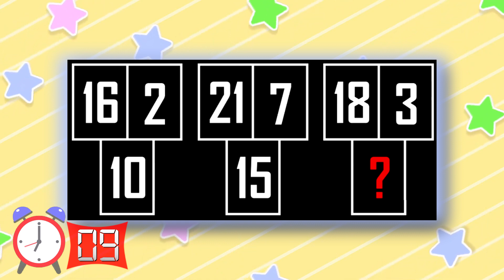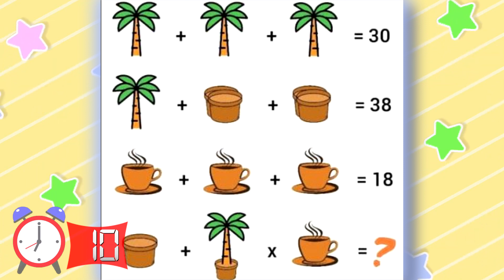Hangi Anne Süper Kahraman? Sadece Doğru Düşünerek Çözebileceğin En Zorlu 17 Bulmaca Sorusu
Hangi Anne Süper Kahraman? Sadece Doğru Düşünerek Çözebileceğin En Zorlu 17 Bulmaca Sorusu. Bakalım bugünkü bulmacamızı aranızdan kimler çözüp bizlere yorum olarak yazabilecek. Hadi hemen videomuza geçin ve bizlere yorum olarak yazmayı unutmayın.